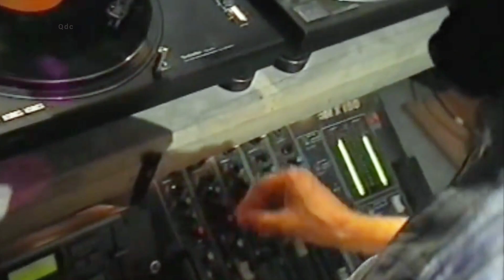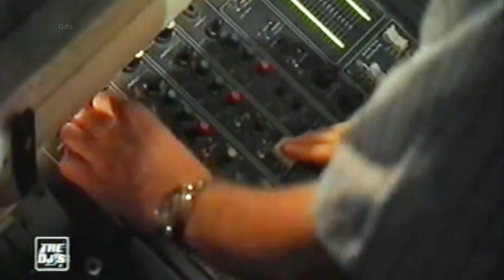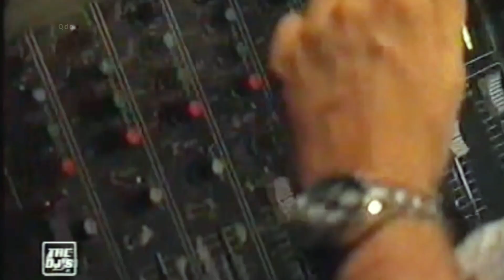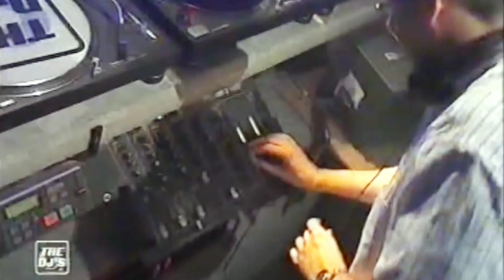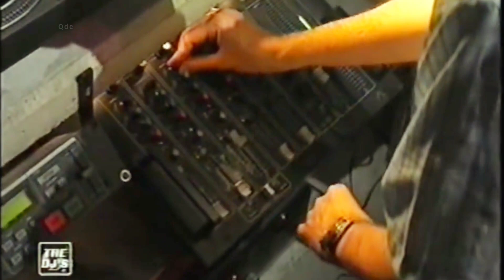HONEY DOLLY - NO SQUALL TALK (1988)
Este temazo New Beat de 1988 se merecía un videoclíp a la altura.